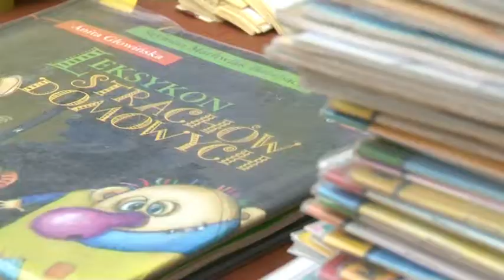ZAPRASZAMY NA FERIE ZE ŚWIDNICKĄ BIBLIOTEKĄ!